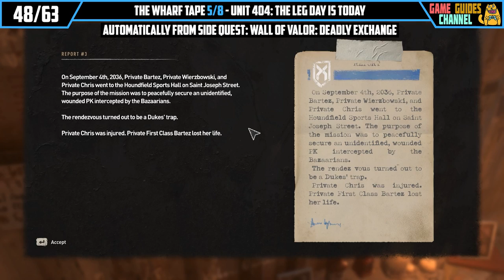All 63 Audio Tape Locations Dying Light 2 (Audiophile Achievement)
All tape locations Dying Light 2. Dying Light All 63 audio tape locations. You can see where to find all tapes in Dying Light 2 following this video.

Timestamps:

00:00 - All 63 Audio Tapes Locations

=== Houndfield
00:07 - GRE Head Doctor Dr. Katsumi Report #2
00:49 - Journal of a Nightrunner #3
01:06 - For Alice #2
01:30 - For Alice #1
01:48 - Cpt. Posner Status Reports to Col. Williams #1

=== Trinity
02:22 - Carl’s Journal #2
02:43 - Carl’s Journal #3
03:12 - Carl’s Journal #1
03:30 - Carl’s Journal #4
04:21 - Tourism Office of Villedor – Church of THT
04:44 - Journal of a Nightrunner #1
05:05 - Villedor Newscast #3
05:24 - Turn on the Power
05:44 - Cpt. Posner Status Reports to Col. Williams #2
06:10 - Tourism Office of Villedor – Old Villedor
06:27 - The City Classifieds – Egg Hunting

=== Horseshoe
06:46 - GRE Head Doctor Dr. Katsumi Report #1
07:41 - Cheatkins for Villedor
08:32 - Tourism Office of Villedor – Horseshoe

=== Quarry End
08:50 - The City Classifieds – Baltazar
09:19 - Journal of a Nightrunner #2

=== Outlands
09:33 - Prep for the next Fall
09:50 - Cpt. Posner Status Reports to Col. Williams #6

=== Downtown
10:17 - The City Classifieds – Sex Ed in the Time of THV
10:33 - GRE Head Doctor Dr. Katsumi Report #3
11:26 - The City Classifieds – The Cable Guy
12:03 - The City Classifieds – SHTF Chef
12:30 - Be Fruitful and Multiply
12:53 - Journal of a Nightrunner #4
13:13 - Journal of a Nightrunner #5
13:46 - Cpt. Posner Status Reports to Col. Williams #3
14:08 - For Alice #3

=== Garrison
14:41 - Tourism Office of Villedor – VNC Tower
15:07 - Council of Mankind Session #2
15:34 - Journal of a Nightrunner #7
15:56 - Villedor Newscast #4
16:13 - Villedor Newscast #1
16:30 - Villedor Newscast #2
17:34 - Lawan’s Mix Tape

=== New Dawn Park
18:02 - Frank Marwey’s Journal #1
18:26 - Frank Marwey’s Journal #3
18:45 - Frank Marwey’s Journal #2
19:05 - Frank Marwey’s Journal #4

=== The Wharf
19:25 - GRE Head Doctor Dr. Katsumi Report #5
20:22 - Journal of a Nightrunner #6
20:49 - For Alice #5
21:18 - Unit 404: Evacuation
22:01 - Unit 404: The leg day is today
23:05 - Unit 404: Trapped
24:11 - Unit 404: Weakest link
24:33 - For Alice #4

=== Muddy Grounds
24:54 - Tourism Office of Villedor – Villedor’s Castle

=== Saint Paul Island
25:18 - Council of Mankind Session #3
25:42 - GRE Head Doctor Dr. Katsumi Report #6
26:43 - Tourism Office of Villedor – SP Cathedral

=== Lower Dam Ayre
27:09 - GRE Head Doctor Dr. Katsumi Report #4
28:08 - Cpt. Posner Status Reports to Col. Williams #4
28:41 - Cpt. Posner Status Reports to Col. Williams #5

=== West Borough
29:14 - Journal of a Nightrunner #8

=== Newfound Lost Lands
29:38 - Council of Mankind Session #1
30:06 - Waltz’s Chamber Recording #3
30:38 - Waltz’s Chamber Recording #1
30:48 - Waltz’s Chamber Recording #2